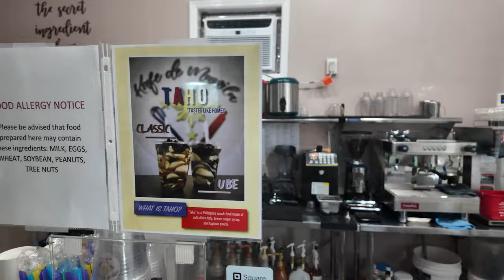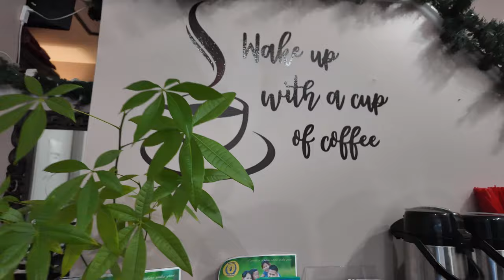Ube Everything at Kafe de Manila!! Ube Shakes, Ube Latte, etc! Purple Desserts!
Vern, Gener, and Pete head to Kafe de Manila in Raritan, NJ to try all the ube desserts you can ask for!  We went a little sugar crazy and tried the ube cheesecake, ube taho, ube banana pudding, ube latte, ube oreo shake, and took home the ube brownie as well as the ube monster!  It was an ube good time!

If you're ever in the Raritan, NJ area, we highly recommend you give them a visit!  :)